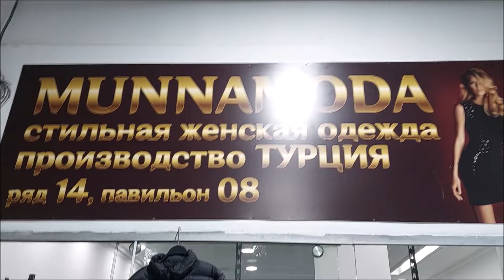РАСПРОДАЖА ТУРЕЦКОЙ МУЖСКОЙ И ЖЕНСКОЙ ОДЕЖДЫ И ОБУВЬ МОСКВА ТЦ БУХТА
ТУРЕЦКАЯ ОДЕЖДА ПО ДОСТУПНЫМ ЦЕНАМ У СВЕТЛАНЫ Т Ц  БУХТА МОСКВА
ТУРЕЦКАЯ ОДЕЖДА  БЛУЗКИ БРЮКИ ДЖИНСЫ ТЦ БУХТА МОСКВА
ДОБРО ПОЖАЛОВАТЬ ТЦ БУХТА ЮГ 32 КМ МКАДА
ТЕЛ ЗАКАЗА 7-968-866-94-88